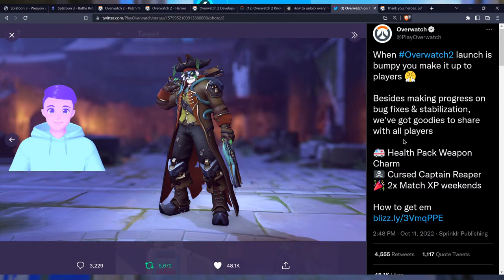🔴FREE Overwatch 2 LEGENDARY SKIN! Cursed Captain Reaper ‍☠️👀 PLAYING with YOU! NOW FREE-TO-PLAY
Overwatch 2 had a rough launch week, but Blizzard has been VERY proactive and communciative, going into extended downtimes when necessary to fix a lot of the issues people were having! Having SO MUCH fun with the new brand hero Kiriko more, the other 2 new heroes who were in the beta Sojourn and Junker Queen, the Orisa rework, the massively reworked 5v5 core gameplay, 7 new maps and the new Push game mode

I'm creating a happy little gaming community that's inclusive, supportive and non-toxic. Here on our 2nd channel we play some less wholesome games like Fortnite and Overwatch, BUT otherwise the same family-friendly, non-toxic rainbow and sunshine vibes.

Over on the main channel, I stream most days and we play lots of Nintendo, Splatoon, Minecraft, and a bunch of other Cross-Platform and Free-to-Play Games together!

INTRO MUSIC
Krayzius & Brainstorm - Virtual Boy

OUTRO MUSIC
Streambeats by Harris Heller - Nova

0:00 Intro - Starting Soon
3:24 Stream